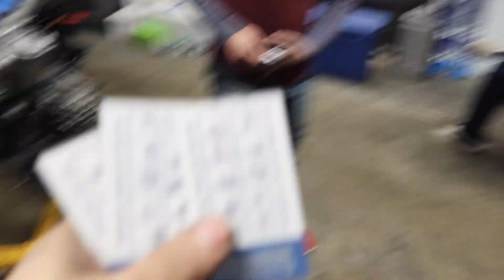S54 ENGINE ASSEMBLY PART 2 | E46 M3 Build Ep.15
In this video we FINISH the reassembly on the m3's engine.